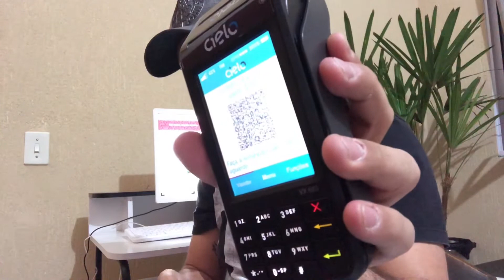Pagando com PicPay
O dinheiro está presente em diversos momentos da sua vida. Lidar com ele não deveria ser complicado, ou até mesmo constrangedor. Com PicPay você envia e recebe dinheiro de um jeito simples, divertido e descomplicado.